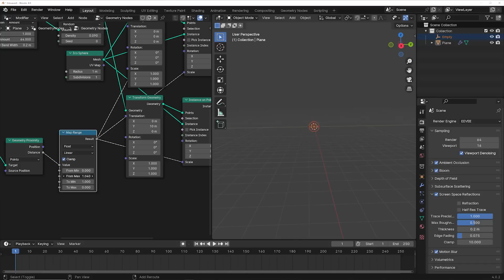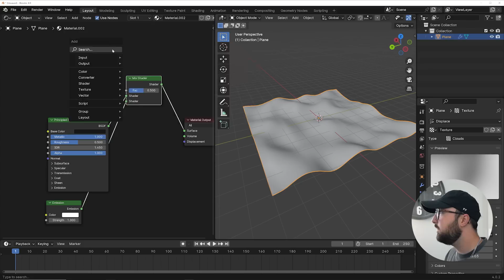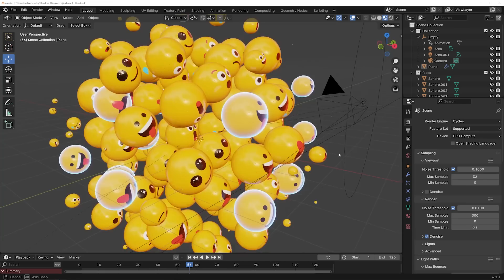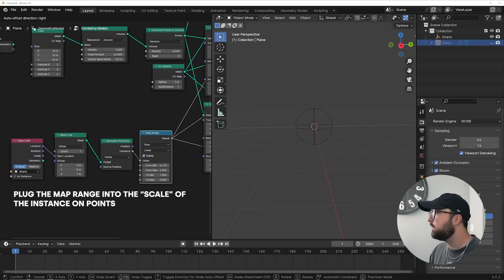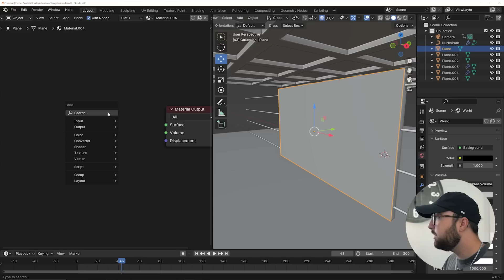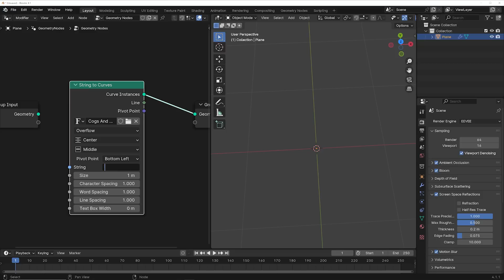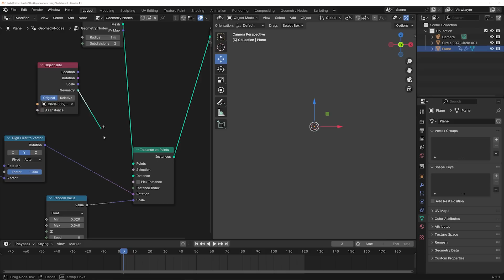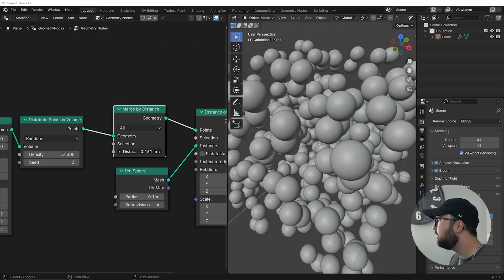These 7 Tricks Made My Animations 10 times Better (Blender)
When it comes to making motion graphics in blender it can feel like there is a never ending list of tools, techniques, and tricks to make better animations. In this video I want to show you 7 new tricks and workflows that i have been using in my own work to improve my motion design in blender.

full tutorials from this list
chapters
0:00 - intro
0:57 - Animated Blinking Lines
2:25 - How to use video textures in blender
2:51 - A new wat to loop particles
5:20 - How To Make LED Screens in Blender
6:26 -  subsurface can make you animations look better
6:52 - making 3D text in geometry nodes
7:49 - use real objects in your motion graphics
8:37 - How to stop particles from touching in geometry nodes
music credits
Music from Uppbeat